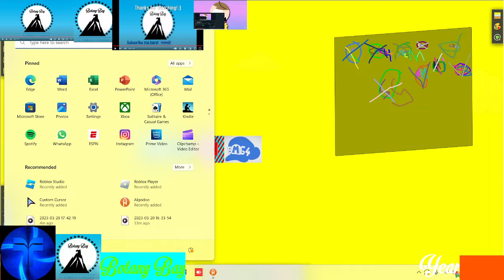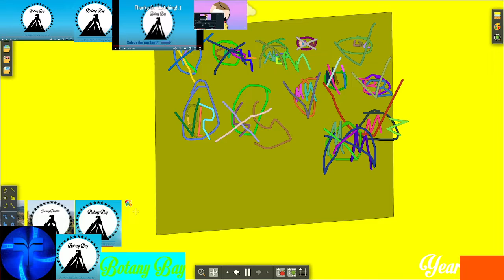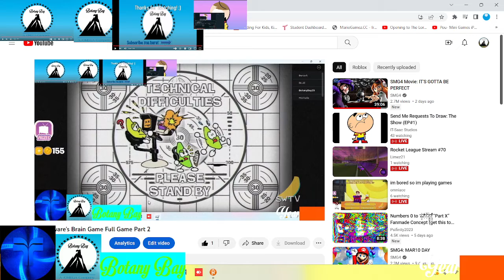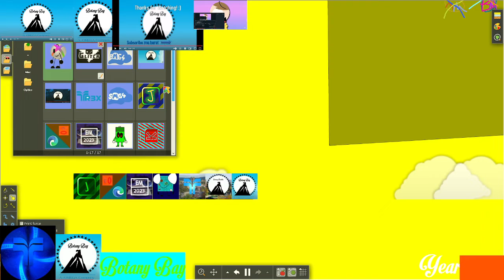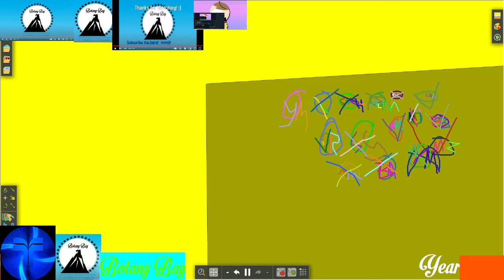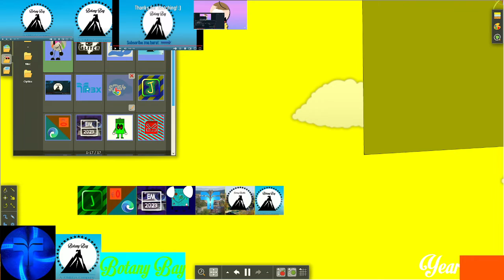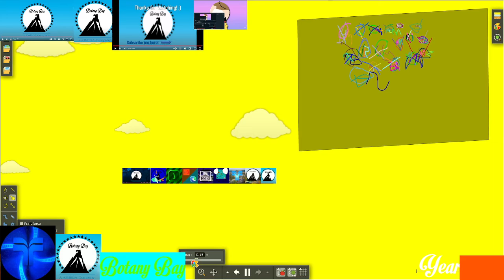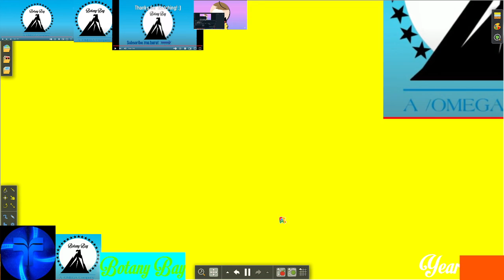Botany Bay's Brain Game Full Game Part 2